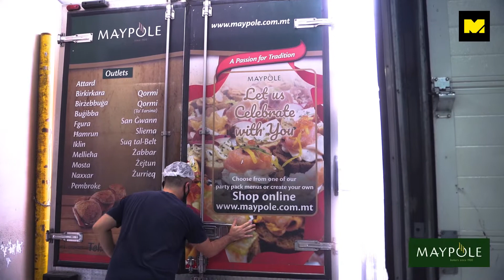Cooks: Sirloin Steak Sandwich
SANDWICH LOVERS! 🥪 For this very special episode of Malta Daily Cooks, Kane walks us through the preparation and construction of the MIGHTY sirloin steak sandwich. 🥩 Take a look and try not to drool. 🤤
Special thanks to La Buona Trattoria del Nonno, Oxford House, Miracle Foods & Borges Malta.

Malta Daily is the island's fastest growing media platform, offering entertainment, viral videos, trending content and the latest breaking news.